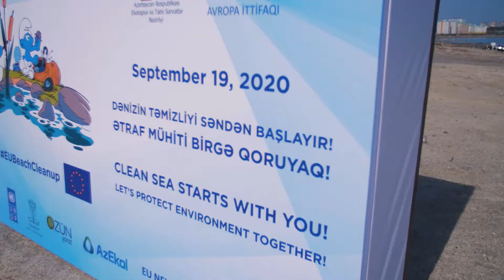EU Beach Clean Up event 2020